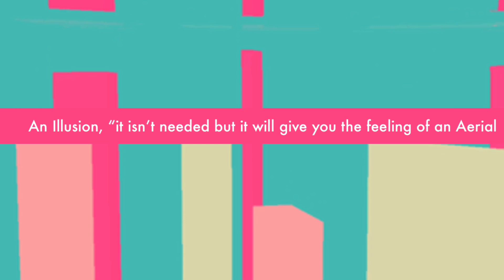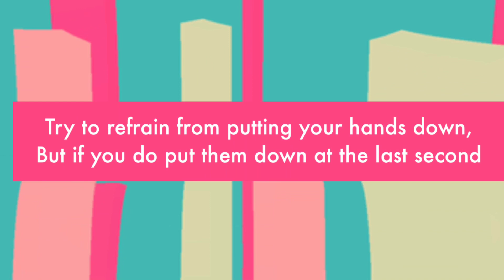How To Get Your Aerial In One Day